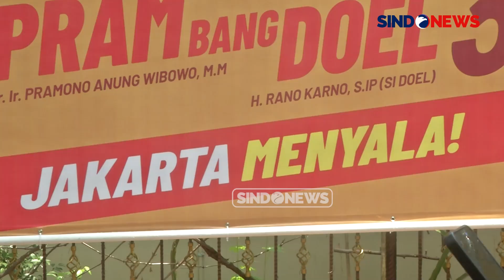Melawan Koalisi Besar, Pramono Anung-Rano Karno Yakin Bisa Menangi Pilkada Jakarta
Calon Gubernur Jakarta nomor urut 3 Pramono Anung mengaku percaya diri bisa memenangi kontestasi Pilkada Jakarta 2024 melawan Ridwan Kamil-Suswono yang diusung 15 partai politik dan tergabung dalam Koalisi Indonesia Maju (KIM) Plus.

"Karena pertarungan dalam Pilgub (Pilkada Jakarta) ini bukan pertarungan partai politik, bukan pertarungan seperti legislatif, tapi ini pertarungan figur," ucap Pramono Anung di Cipete, Rabu (16/10/2024).

Mantan sekretaris kabinet ini optimistis memenangi Pilkada Jakarta 2024. Apalagi dengan didampingi Rano Karno yang notabene merupakan budayawan Betawi.